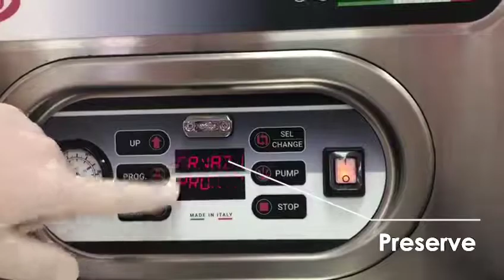Orved - ENG - Cuisson - Mussels and Clams preparation